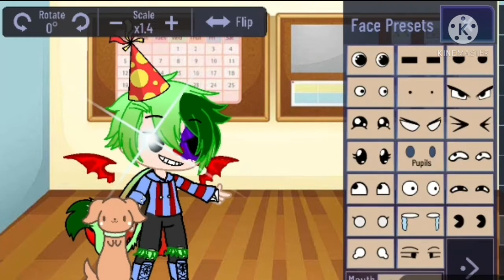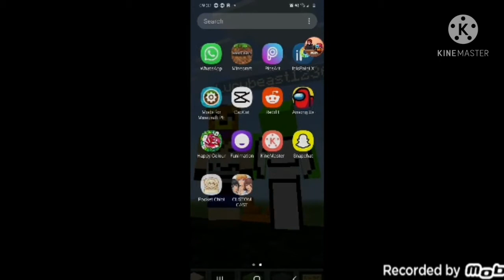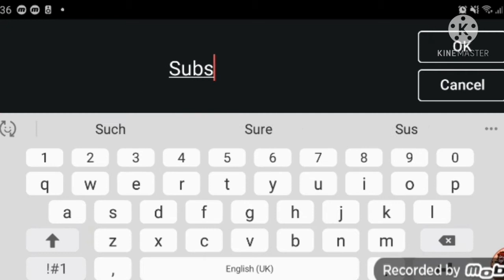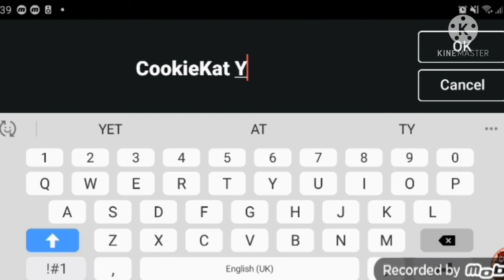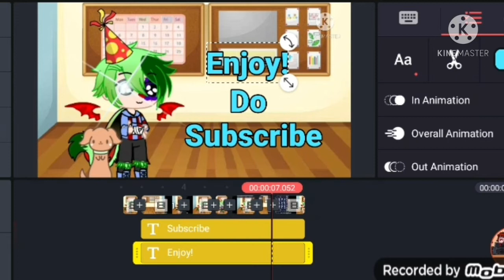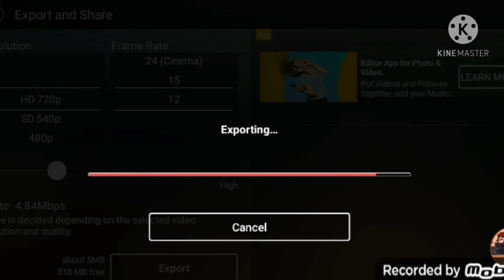How To Make a Decent Gacha Club Intro!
My Last Intro Got Copyright